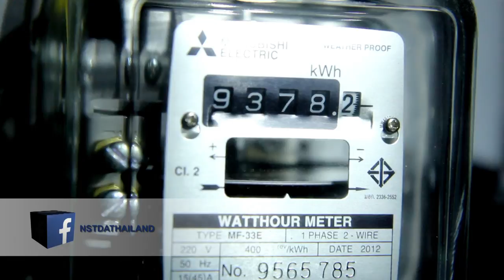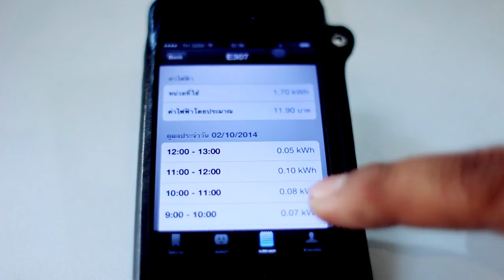พลังวิทย์ คิดเพื่อคนไทย ตอน ระบบตรวจสอบการใช้พลังงานอัจฉริยะ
รายการพลังวิทย์ คิดเพื่อคนไทย โดย สวทช. ครั้งนี้เสนอตอน ระบบตรวจสอบการใช้พลังงานอัจฉริยะ